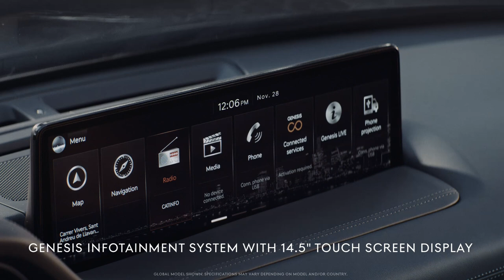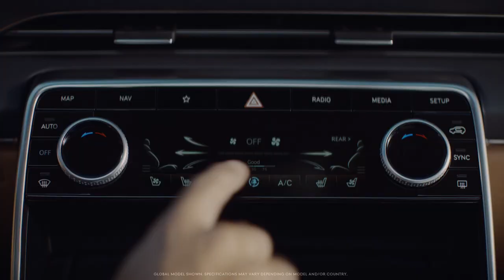GV80 Design | Genesis Motors Australia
From the emblem inspired front grille to the distinctive lighting and premium interior the GV80 impresses onlookers from their first look.